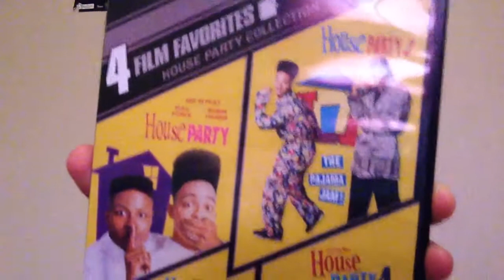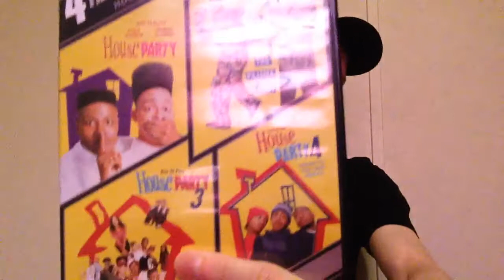My House Party Movie Collection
Welcome to my House Party movie collection video! House Party is probably one of my favorite old school movies and I'm glad I own it.